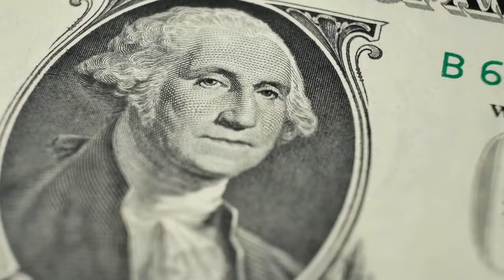United States of America. All You Need to Know About USA. | Educational Video For Kids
🦙 Smartie's Spectacular USA Adventure!✨

Join Smartie the Alpaca on an epic journey across the United States of America, where every step is filled with wonder and excitement! 🌟 From the towering skyscrapers of New York City to the majestic mountains of the Rockies, get ready to explore the diverse landscapes, vibrant cultures, and rich history of this incredible country. 🏞️🗽

🌟 Adventure Awaits

Buckle up, adventurers, as we embark on a whirlwind tour of the USA! 🚗🌈 From coast to coast, we'll discover the magic of iconic landmarks like the Statue of Liberty, the Grand Canyon, and the Golden Gate Bridge. 🌉 Each stop along the way is a chance to uncover the stories and secrets that make America truly special.

🏙️ City Sights

Get ready to be dazzled by the bright lights and bustling streets of America's greatest cities! 🌃 In New York City, we'll take a bite out of the Big Apple and soak in the sights and sounds of Times Square. 🍎 Then, we'll head west to Los Angeles, where Hollywood dreams come true and the sun always shines!

🏞️ Natural Wonders

But it's not just about the cities – the USA is home to some of the most breathtaking natural wonders on the planet! 🌄 From the towering peaks of the Rocky Mountains to the crystal-clear waters of Lake Tahoe, Mother Nature's beauty knows no bounds. 🌿 Let's lace up our hiking boots and hit the trails for an adventure like no other!

🌟 Cultural Delights

Along the way, we'll immerse ourselves in the rich tapestry of American culture, sampling mouth-watering cuisine, celebrating diverse traditions, and meeting friendly faces from coast to coast. 🍔🎉 Whether it's jazz in New Orleans, barbecue in Texas, or clam chowder in Boston, there's a flavor for every palate in the USA!

So pack your bags, grab your sense of adventure, and join me, Smartie the Alpaca, on the journey of a lifetime through the land of the free and the home of the brave! 🌟🌎